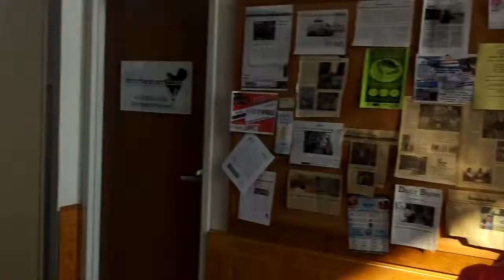Eastern Shore overflight